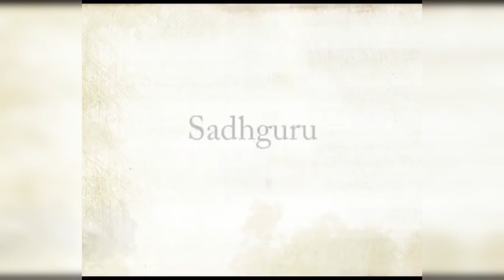Como Identificar Meus Talentos e Potenciais? | Sadhguru Português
Como identificar seu potencial ou talento? Sadhguru explica que em muitos lares os pais criam seus filhos com base apenas em termos materialistas.